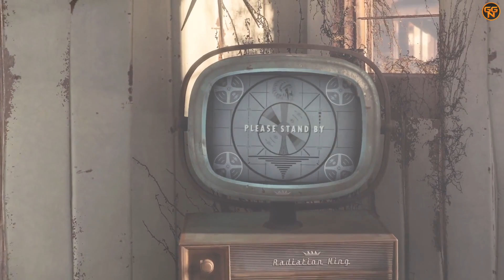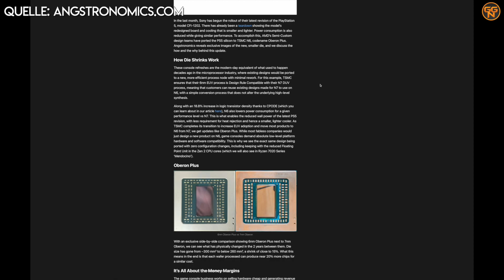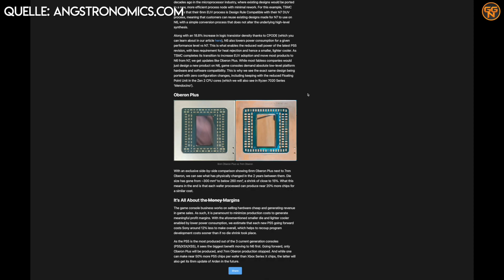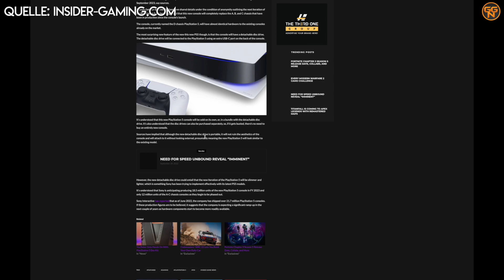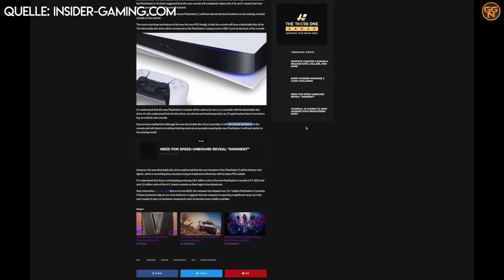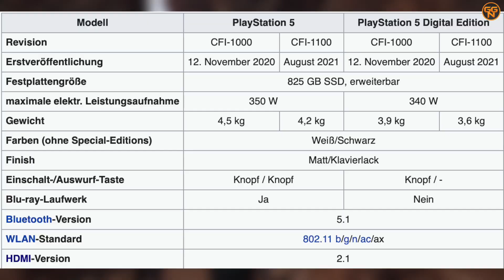Playstation 5 SLIM - Nächstes Jahr ?! - Abnehmbares Laufwerk ?! - Die neuesten Gerüchte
Alle warten auf die Slim jetzt gibt es ernste Anzeichen das ein Slim Modell wohl nächstes Jahr auf den Markt kommen könnte. Alle Infos im Video.

Christian
presseATgoodygaming.de